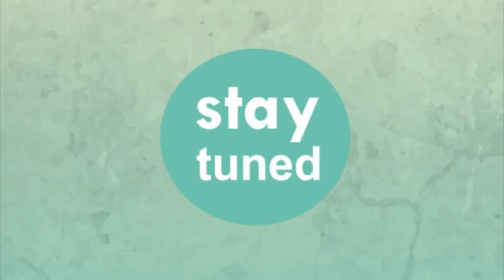'Call for Entry - 8th IIUSFF - 2015' Promo